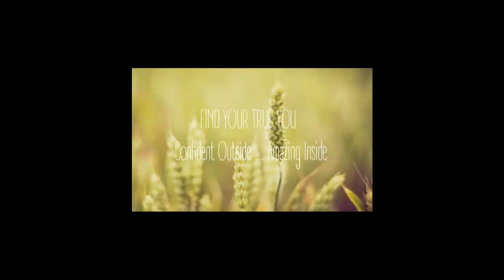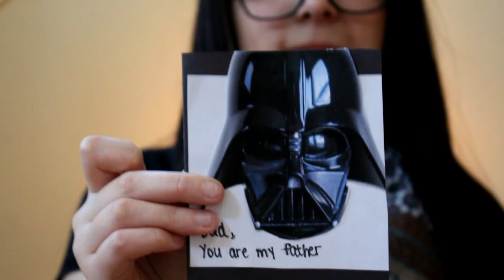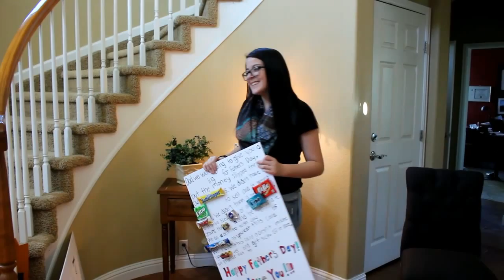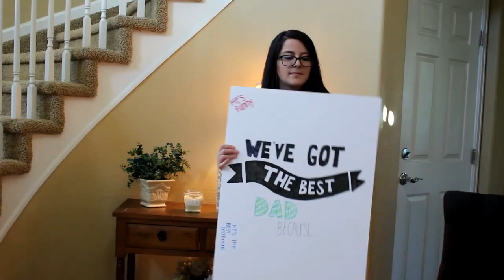FATHER'S DAY ideas!